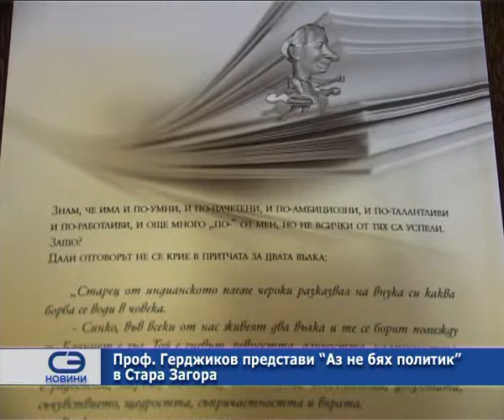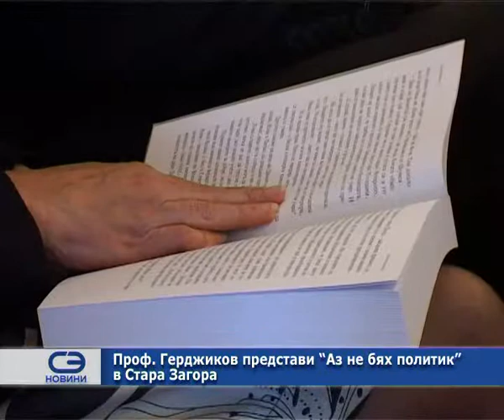Проф. Герджиков представи "Аз не бях политик" в Стара Загора